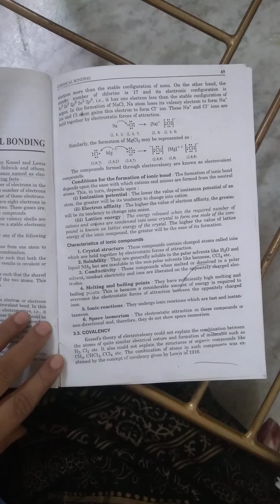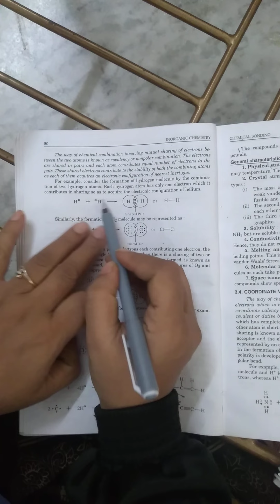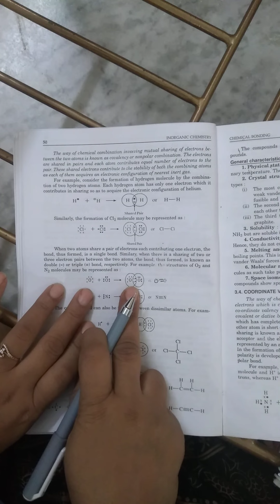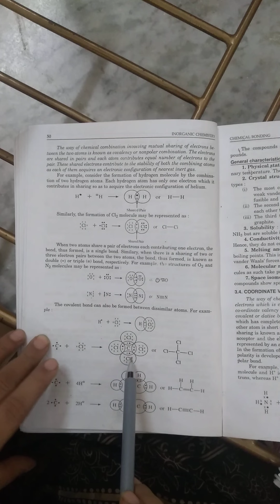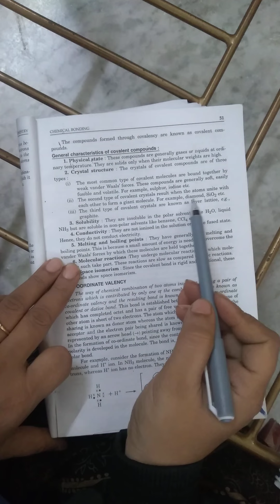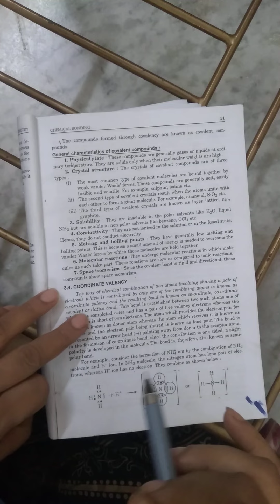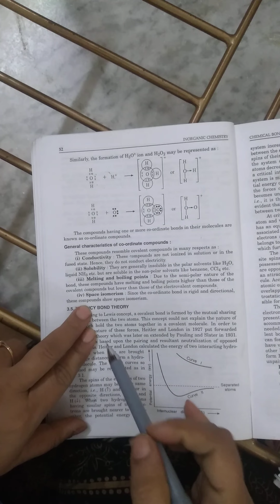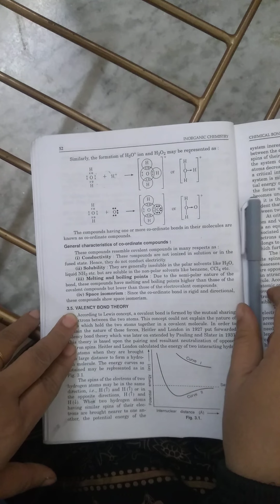chemical bonding part 2